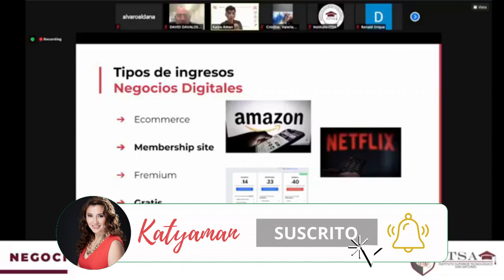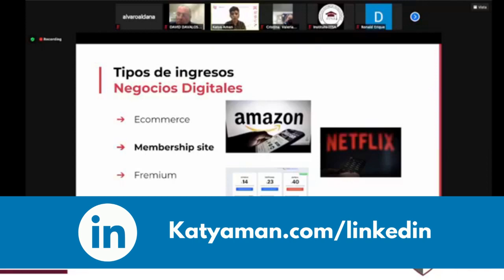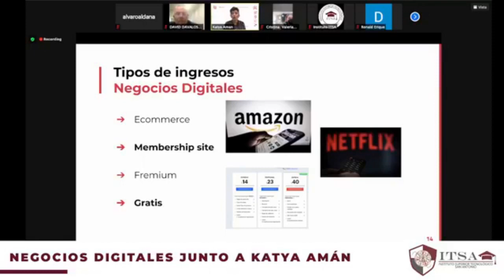tipos de ingresos